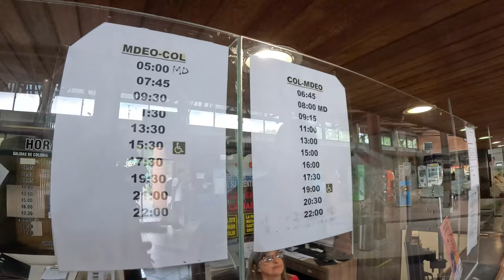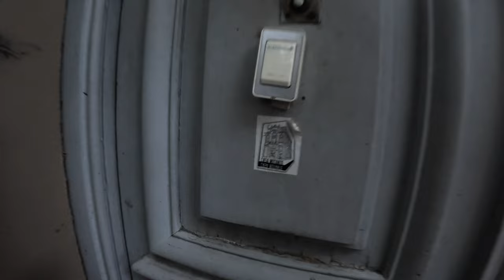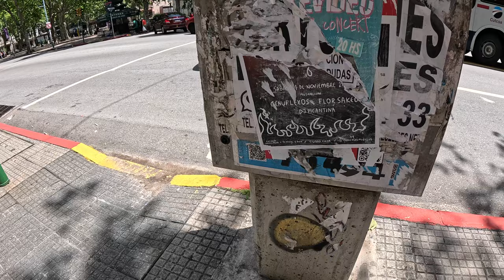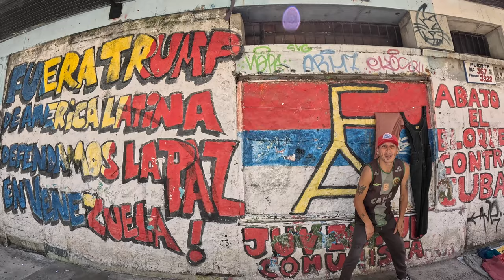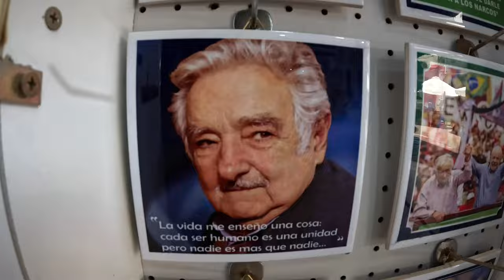URUGUAY'DA AKILALMAZ KURALLAR! Zengin Ve Özgürlükler Ülkesi Uruguay #300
Ülkede Serbest Olan Şeylere Bakın! Zengin Ve Özgürlükler Ülkesi Uruguay #300